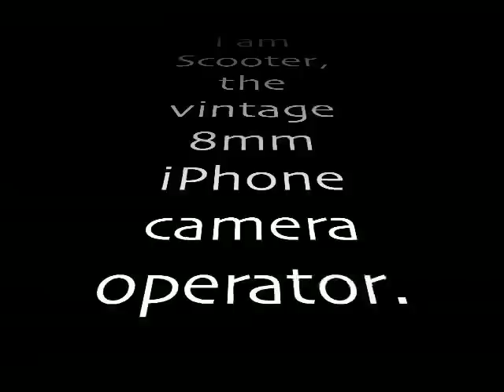Vintage Seattle House & Video Tour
Using the 8mm Vintage Camera app on the iPhone a few friends get together
for a party on Seattle's Capitol Hill neighborhood.  Our gracious host's Alan & Tom
have made their home in vintage style  for thirty years - it's like stepping into a time warp.
The big prize is the collection of one half million 78rpm records, it's amazing to see.  I hope you enjoy the tour!